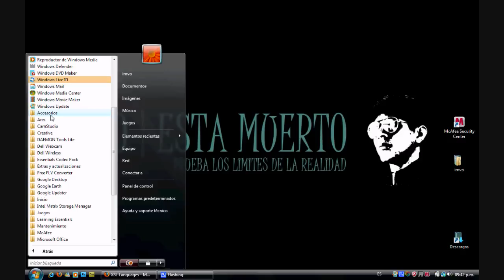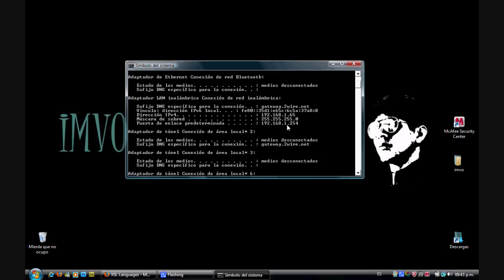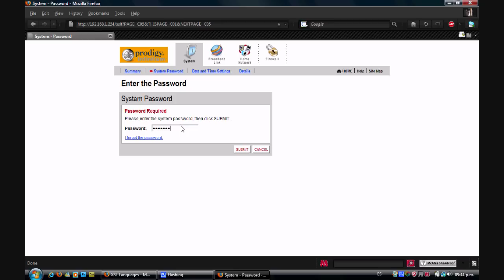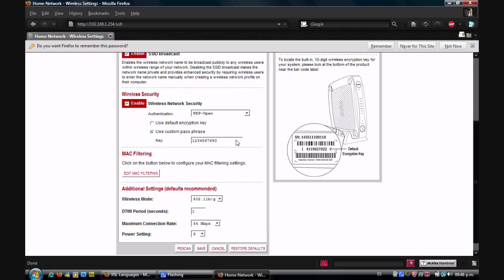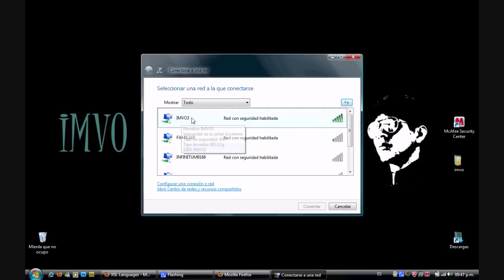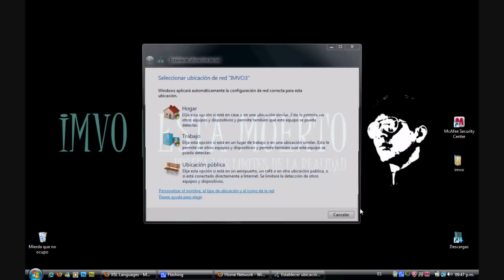Como optimizar tu conexion inalambrica - 2wire - infinitum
Hola

En este video se muestra como pueden optimizar su conexion inalambrica si usan el modem/ruteador de la marca 2WIRE..No importa su proovedor de internet, al caso es lo mismo.

1---Primero que nada, chequen que no haya interferencia electromagnetica que pueda estar afectando su modem.

2---Despues entren a la puerta de enlace (direccion IP) de su modem 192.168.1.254 y vayan a pestaña HOME NETWORK/RED DOMESTICA , despues en WIRELESS SETTINGS/CONFIGURACION INALAMBRICA

3---cambien el nombre, el canal, la wep key y el nivel de la potencia...guarden los cambios

4---busquen su nueva conexion y tadaaa

Esto les dara una conexion mas estable y confiable, ademas de que sera mas personal y personalizada.

*para checar la puerta de enlace en XP*
1-vayan a INICIO
2-denle click a EJECUTAR
3-escriban CMD y denle click en ACEPTAR
4-tadaaa!

English
(remember to check for intermittent sync,  move the modem from any electronic device such as computers, stereos, tvs aswell  from carpeted floors)

1-go to the URL and type 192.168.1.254
2- go to the home network tab
3-go to wireless settings
4- change the wireless channel, the network name, the power settings, the webkey and save changes
5-find your new connection and thats it